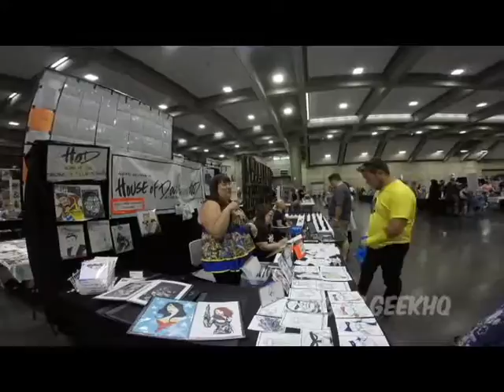Follow Me Around - Wizard World Sacramento 2016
Let's speed walk through Wizard World Sacramento!